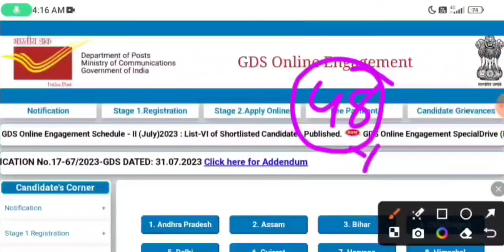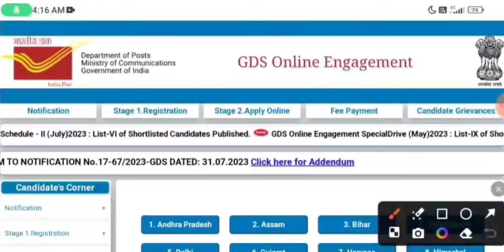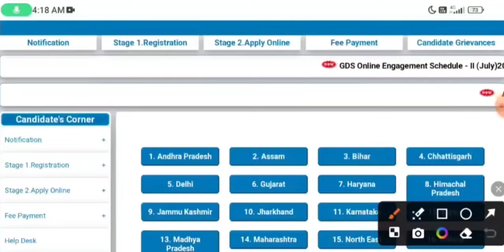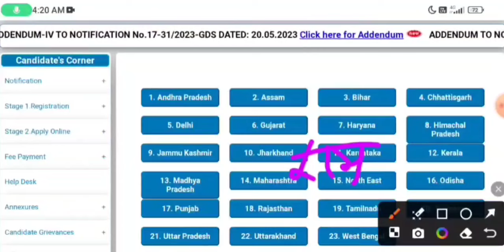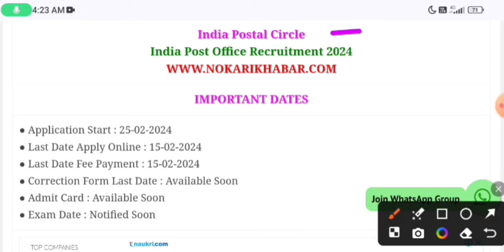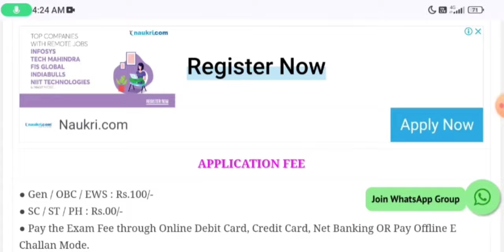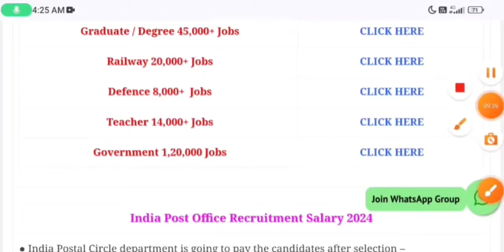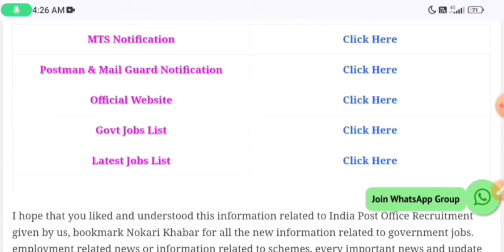Post Office Recruitment 2024 | Post Office MTS, Postman & Mail Guard New Vacancy 2024 | Full Details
Post Office Recruitment 2024 | Post Office MTS, Postman & Mail Guard New Vacancy 2024 | Full Details | India Post MTS Postman Mail Guard Recruitment 2024

What is the last date for MTS in post office 2024?